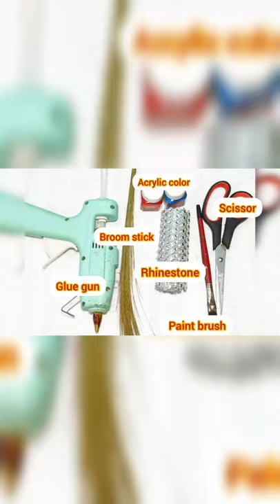Broom sticks craft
Hello Friends,
           Welcome to "All Art and Craft". This channel is all about DIY, ,Easy Tutorial, artistic activities, Bottle art, Acrylic Paintings, crafts and  other ideas that pop on my mind. I always strive to upload the best quality content on my channel and the BEST part of my channel is that I transform the old and useless waste material into a  new unique material.
        Every DIY tutorial is very easy and simple to follow, perfect for beginners.

Materials Required.
Electric wire
toothpick
wire stripper

Thanks,
All Art and Craft